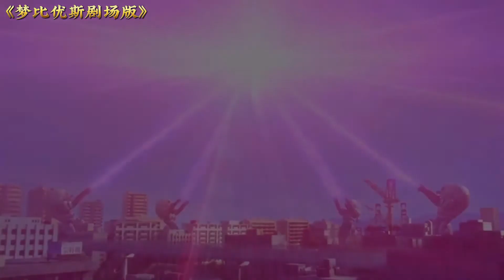奥特曼为了保护人类惨遭怪兽群殴，赛文被打断腿，你会为他加油吗